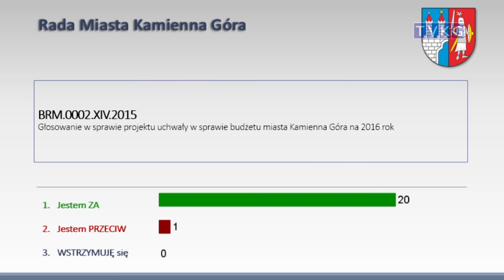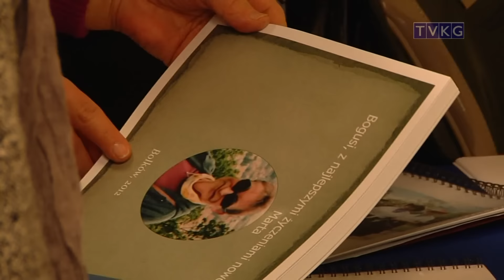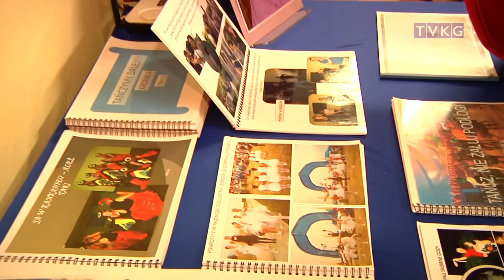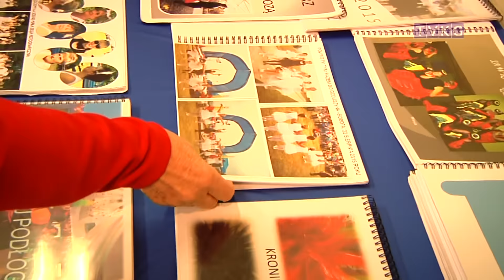program informacyjny Flesz 21 grudnia 2015 r.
-budżet przyjęty
-jasełka pszczółek
-wigilia przedszkolaków
-piękno bez retuszu